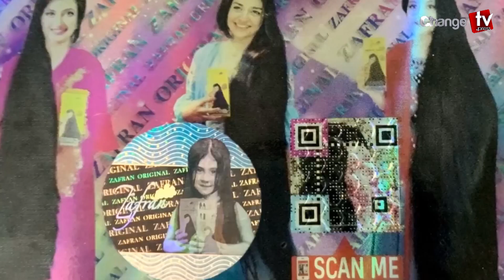তুরস্কে প্রেসিডেন্ট ও সংসদ নির্বাচন কবে ? টুকরো খবর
Our unique platforms are:

Youtube.com/changetvpress